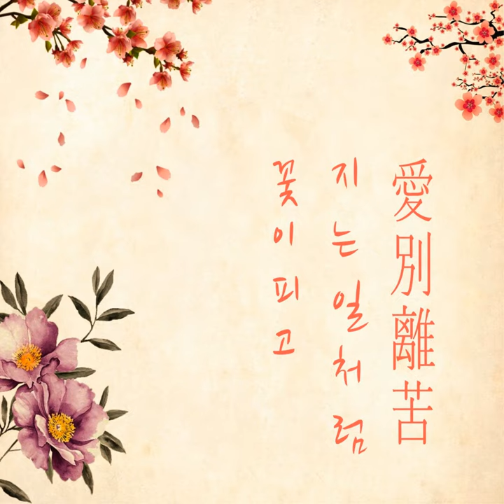Flowers fall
Flowers fall · Rhodanthe